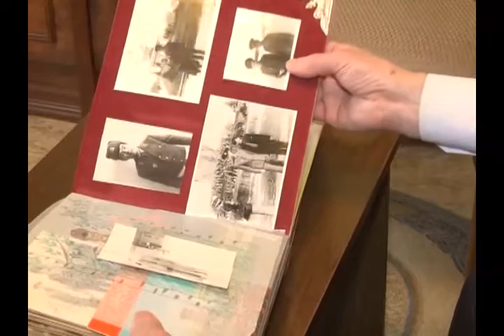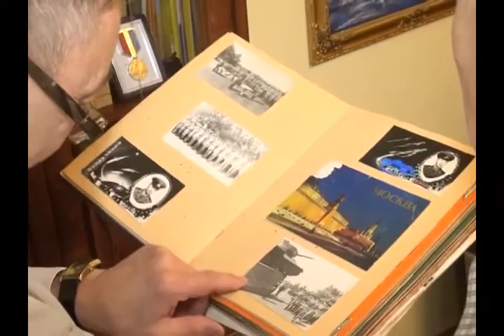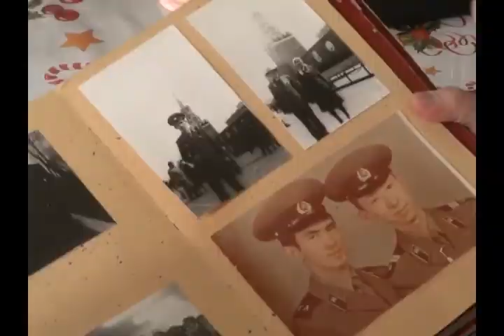Дембельский альбом (Рика ТВ) от 23 февраля 2015 года